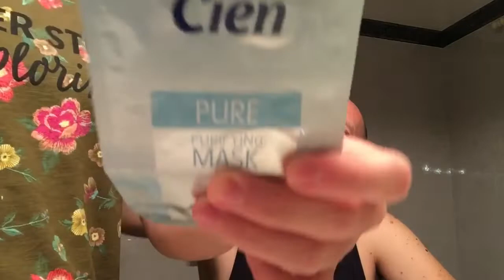Torturato da maschere di bellezza!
Non capisco perché devo sottopormi a ciò!!!